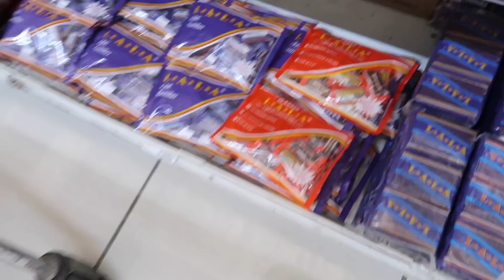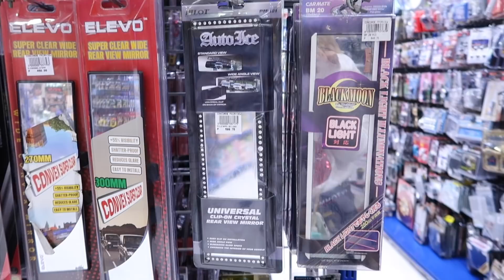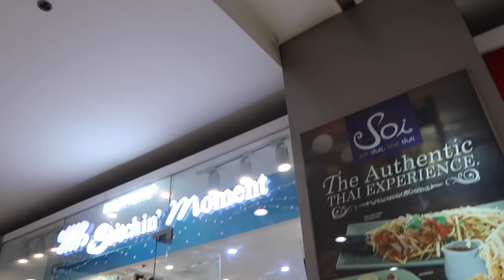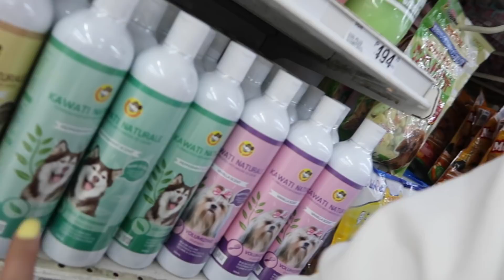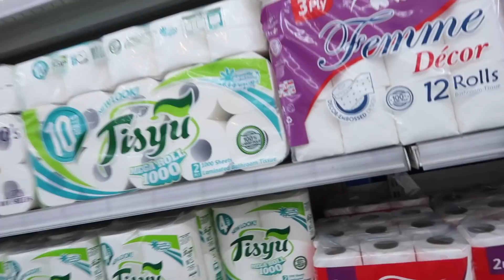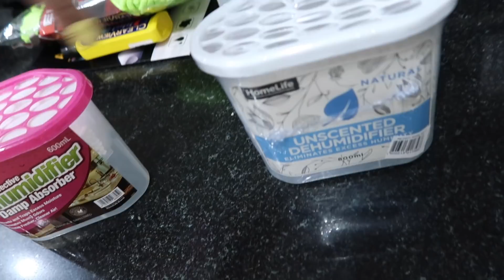NAHYPER AKO ULIT SA SM HYPERMARKET. - anneclutzVLOGS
FILMED:  September 3, 2019 (VLOG 2015)